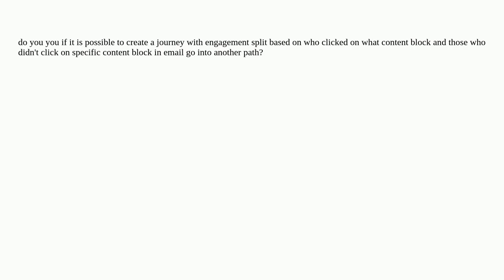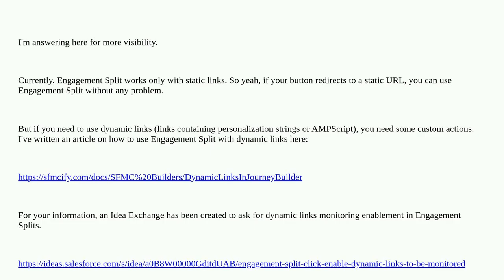Journey Builder - Engagement split based on who clicked on what content block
A special thanks goes out to the community

  journeybuilder marketing-cloud